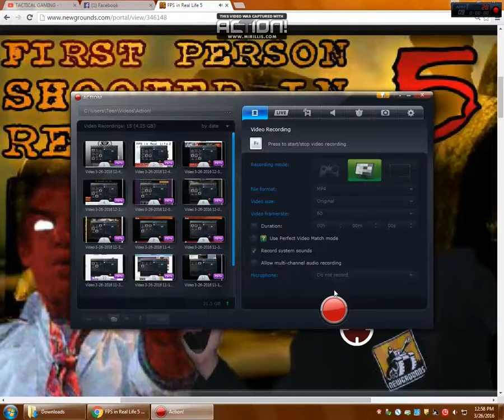WHAHAHAHAH...ZOMBIES!!!-FPS IN REAL LIFE 5 ZOMBIE EDTION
WATCH AS AGENT 0 TAKE DOWN THE ZOMBIES!